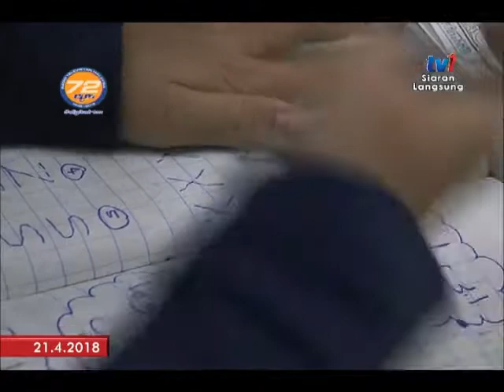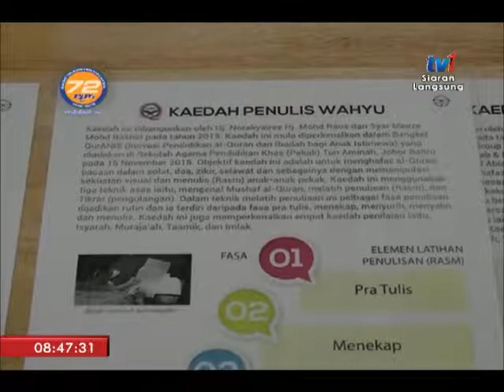SPM 2018 : BINGKISAN AKADEMI AL QURAN AR RAYYAN [21 APRIL 2018]